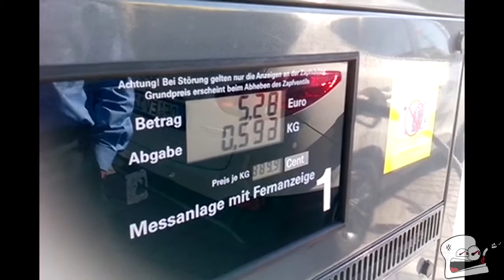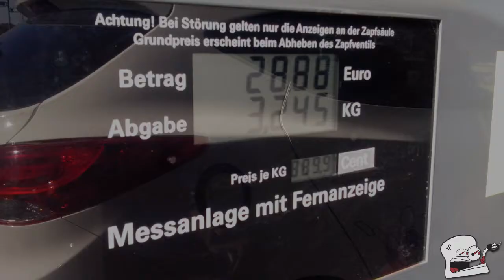¿Cómo repostar un vehículo de pila de combustible? | (En español)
Un vehículo de pila de combustible está alimentado por hidrógeno presurizado a muy alta presión pero, ¿te has planteado alguna vez cómo se reposta un coche con esta tecnología? ¿Cuánto se tarda? ¿Cuánto cuesta? ¿Es complicado? ¿Y seguro? ¿Lo puede hacer cualquiera y en cualquier "hidrolinera"?

Nosotros te respondemos en este breve vídeo del repostaje de un vehículo Fuel Cell a manos de uno de nuestros miembros del equipo Petrolheadgarage.
¿Te mola el proyecto PetrolheadGarage? ¡Ayúdanos a hacerlo sostenible para poder seguir creando contenido propio de dementes! ¡Compra en Amazon a través de este enlace, te costará exáctamente lo mismo y a nosotros nos echarás una mano! ¡Gracias!

¿Quieres gritar al mundo “¡Soy un Petrolhead!”? ¡Consigue nuestras pegatinas!